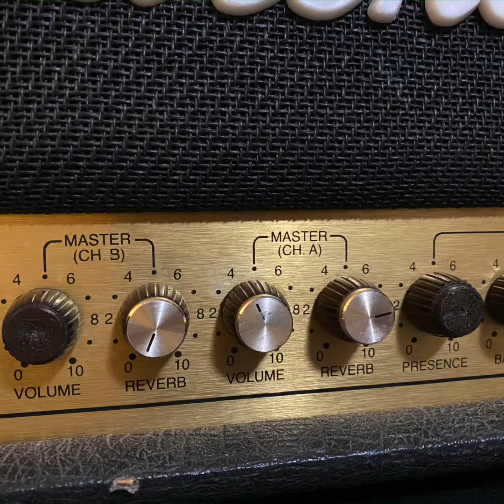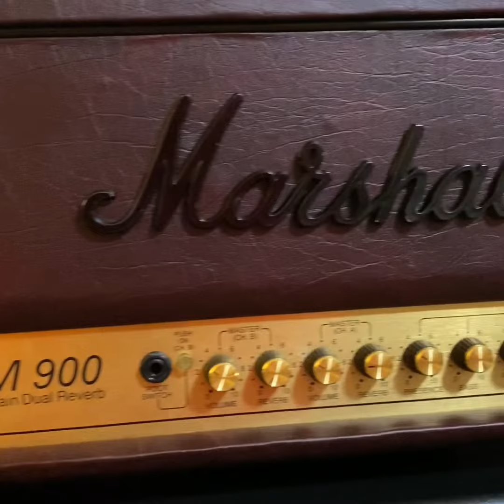1991 Marshall JCM900 New Tolex & Hardware - My first time doing this :)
I traded for this amp a couple months ago
When it arrived, it was broken.. during shipment all the preamp tubes were destroyed
Tolex was gross and was missing some of the original knobs

So I took it to my amazing tech, Rick Choy
He fixed it up and made it sound awesome! Also fixed the footswitch for me and repaired the broken reverb
I wasn't done yet... I really wanted to give this amp a makeover now that it was sounding great

After searching YouTube for awhile, I stumbled upon a video from Tony McKenzie, titled "How to make your amplifier look like a brand new custom shop model | Its Easy! | Tony Mckenzie"
Wow! what an awesome guy, he helped me so much with the direction and materials I needed.. pretty funny guy too. So big thanks to you Tony, you inspired me man!

I was scared but knew I had to get it done! So this is the first time I've done a tolex job and replaced so much hardware on an amp. I missed up on some corners as you'll see but I went back and fixed them the best that I can

Hope you enjoy the video, make sure to comment if you have any questions. ;)

Thanks to Marshall, AmplifiedParts.com & SpeakerBuilderSupply.com for all the materials (Got the Taurus Wine tolex from Speaker Builder Supply)

- Donnie